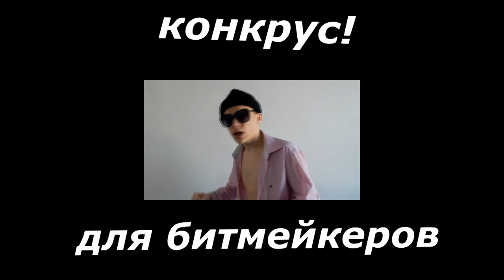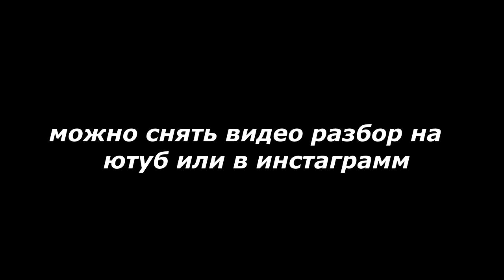КОНКУРС ДЛЯ БИТМЕЙКЕРОВ // выиграй деньги 🔥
Конкурс для битмейкеров | Получи деньги!

↓ Условия ниже ↓

Призы:
1 место – 100 ₽
2 место – 50 ₽
3 место – Отметка в истории и Реклама

Условия:
Перебить любой бит из моего альбома.

🔥 Слушай МОЙ ПЕРВЫЙ АЛЬБОМ – *тут ссылка*

Выиграй призы в конкурсе для битмейкеров. Получи призы в моём конкурсе для битмейкеров. Выиграй деньги в моём конкурсе. Получи деньги и не только в моём конкурсе для всех битмейкеров!

Программы, которые я использую:

FL STUDIO
SONY VEGAS
FOTOSHOP